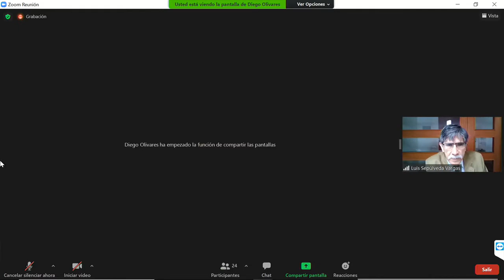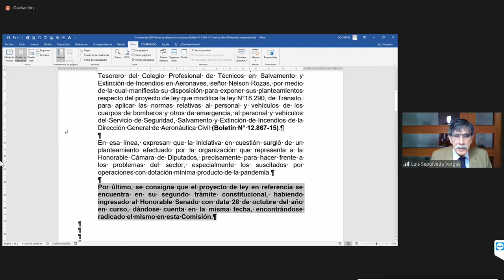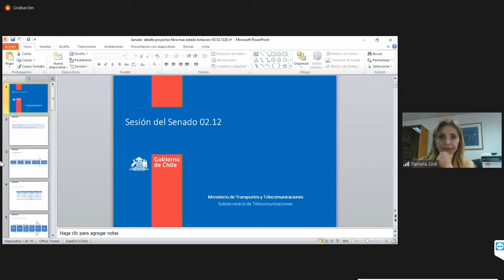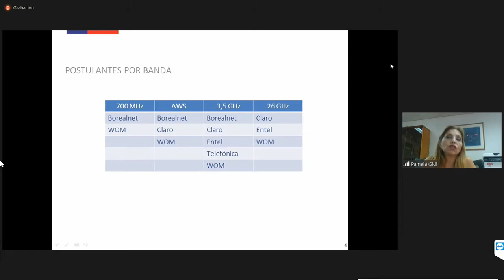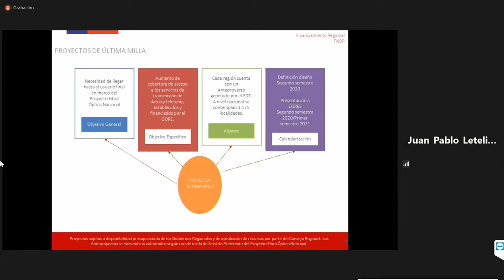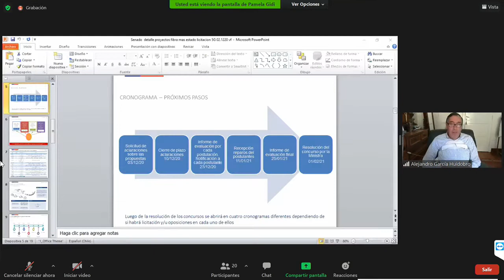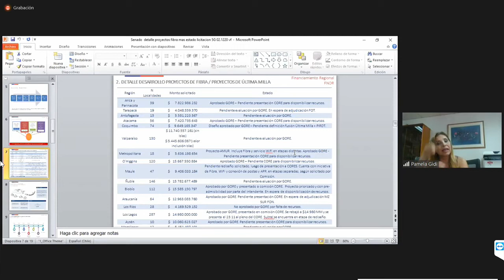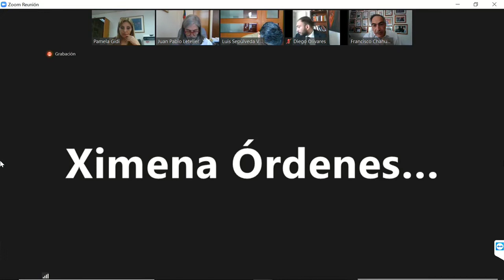Comisión deTransportes y Telecomunicaciones - 2 de Diciembre 2020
09:30 a 11:00
MATERIA: 1.- Analizar, junto a representantes del sector, el estado de avance de la implementación de la tecnología comprometida por el Ejecutivo para controlar el uso del beneficio de rebaja de tarifa a los adultos mayores.

A este punto, ha sido invitado el Presidente de la Federación de Transportistas de la VI Región, señor Luis Ramírez, el Presidente de la Federación de Transportistas de Buses Rurales de Valparaíso, señor Alamiro Torres y el Presidente de la Asociación de Buses de la Provincia de Curicó, señor Ramón Yáñez.

2.- ( Bol.N° 10629-12) Iniciar el estudio del proyecto de ley, en segundo trámite constitucional, que modifica la ley N° 19.300, de Bases Generales del Medio Ambiente, para someter el transporte, recepción, acopio y embarque de minerales al sistema de evaluación de impacto ambiental, y establece normas para el desarrollo de dichas actividades.
3.- Analizar el estado en que se encuentra el procedimiento licitatorio de espectro radioeléctrico para el desarrollo de tecnología 5G, llevado a cabo por parte de la Subsecretaría de Telecomunicaciones.
4.- Examinar el detalle del desarrollo, por región, de los proyectos de implementación de fibra óptica en el país.
5.- ( Bol.N° 8034-15) Continuar con el estudio del texto aprobado en el Segundo Informe, recaído en el proyecto de ley, en segundo trámite constitucional, que crea la Superintendencia de Telecomunicaciones.

flickr 📷 Senado_Chile